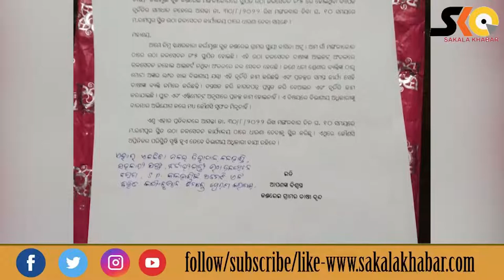ଉଠା ଜଳସେଚନରେ ଦୂର୍ନିତି , ଗଣ ଧାରଣାରେ ବସିଲେ ଚାଷୀ ll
କଣ୍ଡରେଇ ୫ ନମ୍ବର ଉଠା ଜଳସେଚନରେ ଦୂର୍ନିତି ,ଗଣ ଧାରଣାରେ ବସିଲେ ଚାଷୀ